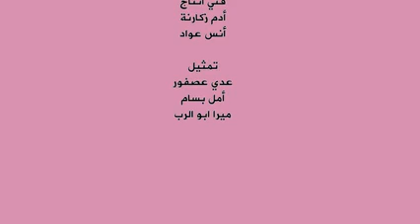جاسوسه -بيسان صيام" بدون ايقاف جديد' قناه عالم كراميش فضائيه